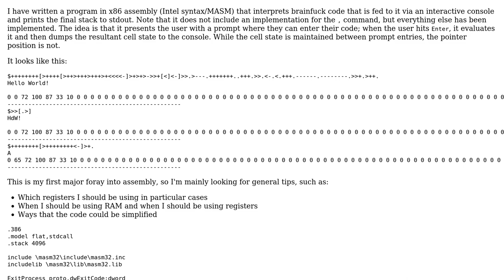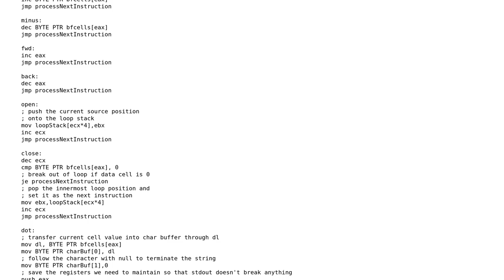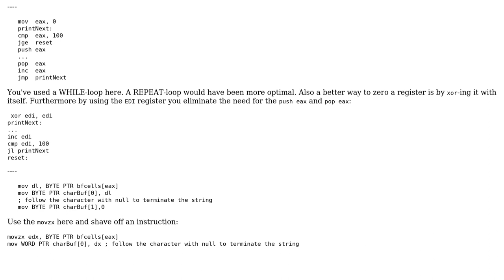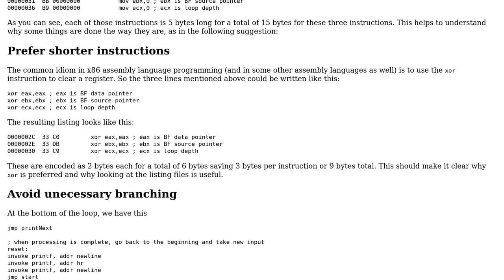Code Review: Brainf\*ck interpreter written in x86 assembly (2 Solutions!!)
Code Review: Brainf*ck interpreter written in x86 assembly

With thanks & praise to God, and with thanks to the many people who have made this project possible! | Content (except music & images) licensed under CC BY-SA | Music | Images & others | With thanks to user Wasabi Fan user Sep Roland user Edward and the Stack Exchange Network Trademarks are property of their respective owners. You are responsible for your own actions.